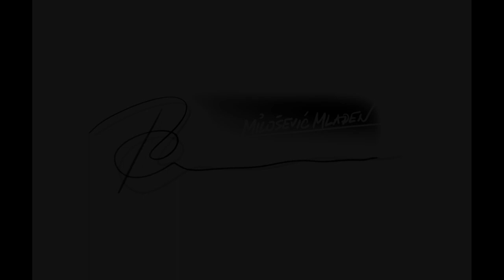Sketchbook PRO / WACOM / digital drawing, drawing MEGANE RS 2019